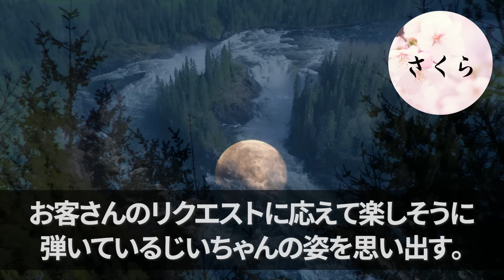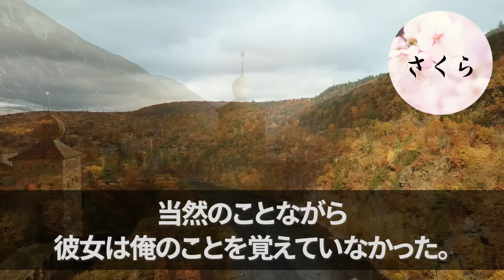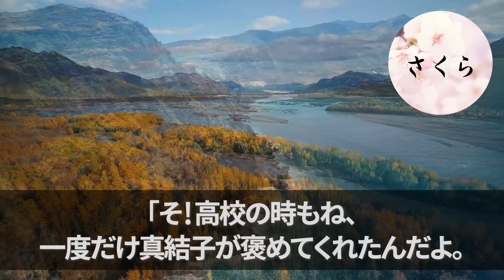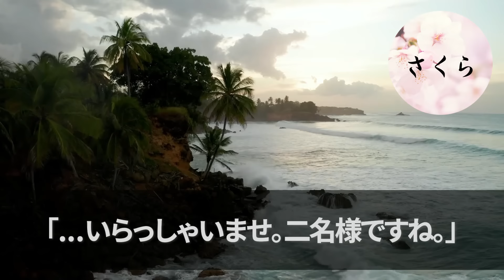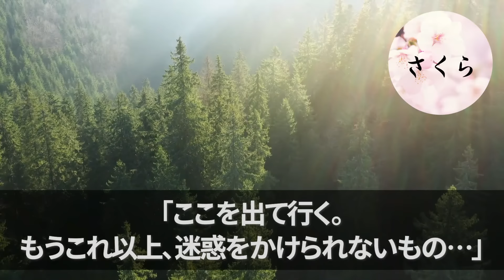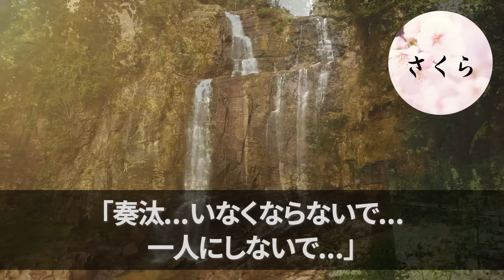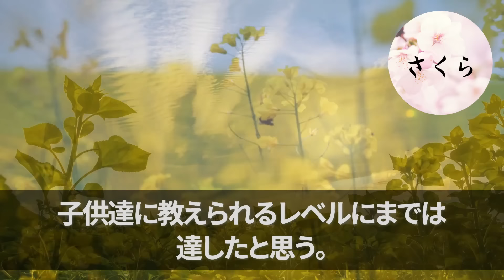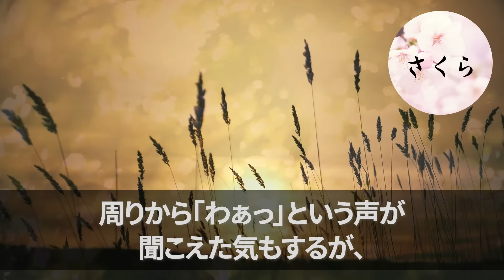【感動する話】豪雪の中ボロボロの女性が倒れていたので、家に連れて帰り暖かいお風呂と寝床を提供すると、俺が片思いしていた美人同級生だった。美人「お礼させて」と抱きついてきて【いい話・朗読・泣ける話】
☆あらすじ

「大丈夫ですか！？」
「うぅっ…寒い…」

大雪が降る中、一人の女性が倒れていた。
寒さをしのげるとは思えないような薄手の上着にボロボロのデニムとスニーカー。
とてもじゃないが雪の中を歩くような格好ではない。
カタカタと震える女性の顔は白く、手足もかなり冷たくなっていた。

「このままじゃ凍えちゃいますよ！」
「...助けて。」